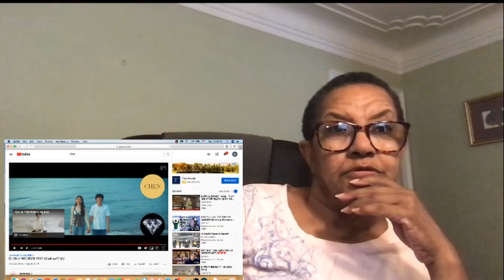EXO Chen Shall We - Miss Hammie Reacts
Hi, its Miss Hammie and I just can not keep up with everything that is happening. I have been really fixated on SuperM. I have not made a secret of the fact that EXO Baekhyun is my Ultimate Bias and SuperM has been dropping some beautiful fotos of him. But this is about EXO Chen. This song is so beautiful  I really want to take a look at the lyrics and I will. However I do not like having Closed Captions running when I first watch a mv because I find it distracting. I love not only the song but also the look of this mv it is beautifully shot. That view of the horizon behind Chen is breathtaking. Every element of this mv, the song, the locales, the photography came together to make an exceptional mv. Kudos to all, mainly to Chen, for such a beautiful performance.